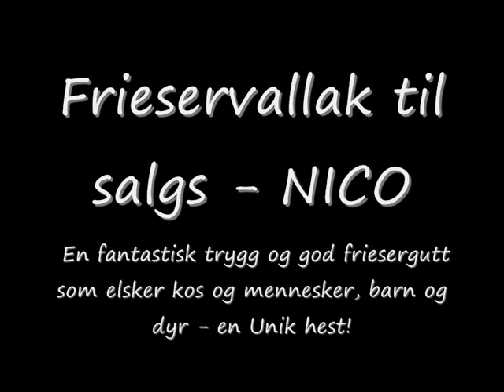Nico under rytter